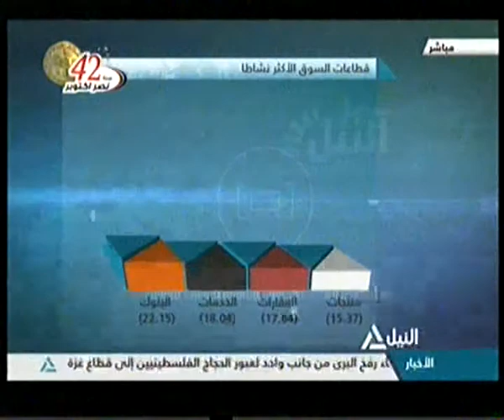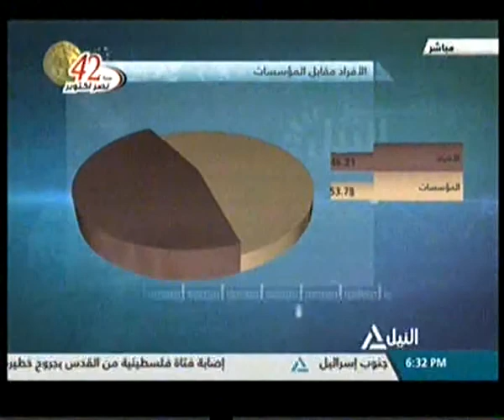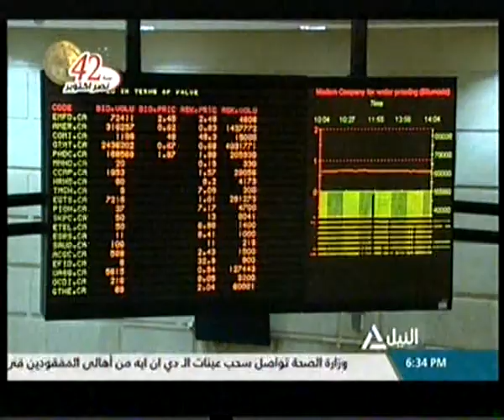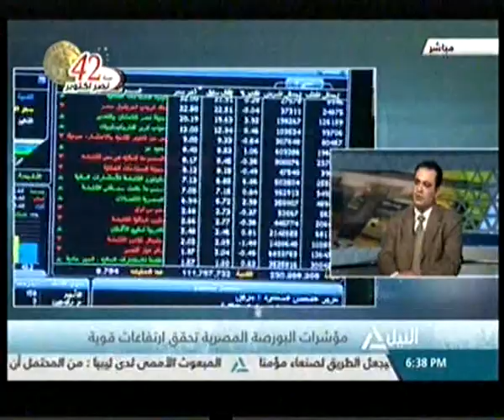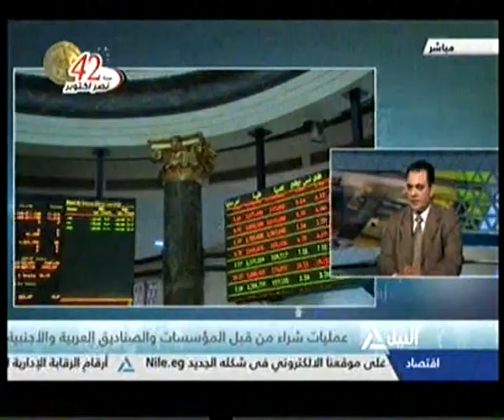مؤشر النيل 7-10-2015